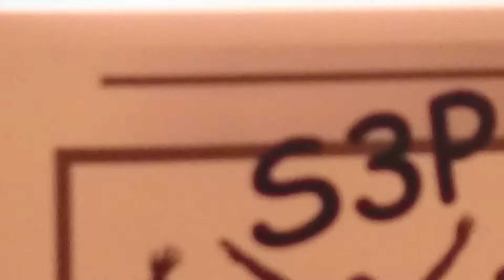Jason Roberts - The Case 4 Equality Pt 1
Jason Roberts Foundation at City Hall - London Launch of 'Breaking Barriers; Equality, Diversity & Inclusion through Sport Curricular - 19 March 2015.(recorded by CEFLyncx)